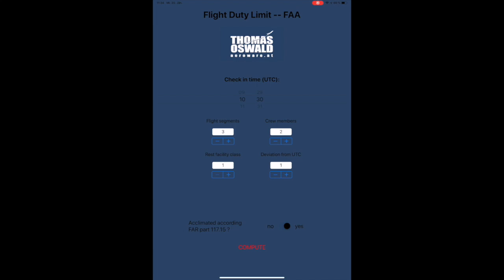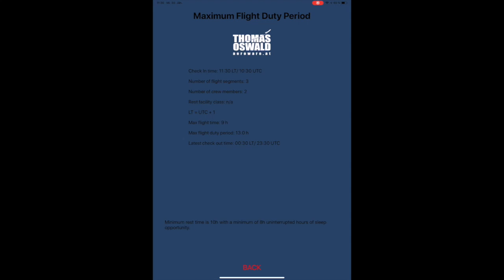Die App Flight Duty Calculator (FAA)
Flight Duty Calculator (FAA)...die app und wie man sie verwendet.

Lassen Sie Ihre maximale Flugdienst Periode von einer App berechnen. Diese App ist für PilotInnen, die unter FAR 121 fliegen.

Stoppen sie diese endlosen Diskussionen mit Crew-Control und verhindern sie in Zukunft diese unangenehmen Violation Reports, weil Sie irrtümlich das Flugdienst Limit gesprengt haben.

Flight Duty Calculator (FAA) ist eine kleine, intuitiv zu bedienende App für Ihr Android smartphone oder Ihr Apple iPhone, bzw. iPad. Es rechnet für Sie die maximale Dauer eines Flugdienstes gemäß den Regeln von FAR part 117, sowie die notwendige Ruhezeit.

Das kann die App:

- Flugdienstzeiten und Ruhezeiten gemäß FAR part 117
- Standardcrew oder vergrößerte Crew möglich
- Bei einer vergrößerten Crew wird die Klasse der Ruhe-Möglichkeit berücksichtigt
- Berücksichtigt ob man akklimatisiert ist, oder nicht
- Die Anzahl der Sektoren wird berücksichtigt
- Differenz zwischen UTC und Lokalzeit
- Die maximale Flugdauer wird berechnet
- Die maximale Dienstzeit wird berechnet
- Die eingegeben Werte werden für die nächste Verwendung der app gespeichert.

finden Sie weitere Informationen, die app können Sie im Appstore downloaden